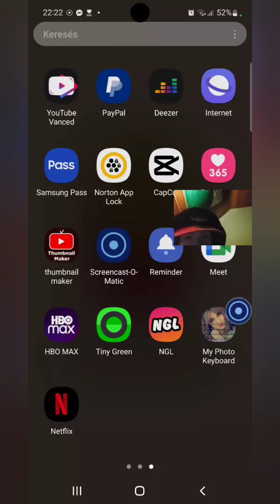White Tiger Reagál Zsebi Új Dalára